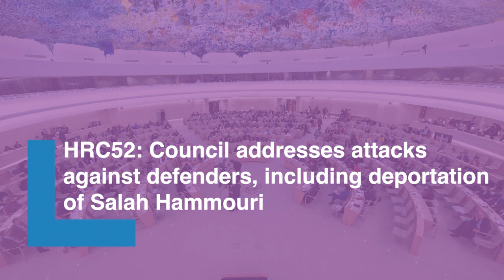HRC52: Council addresses attacks against Palestinian HRDs, including deportation of Salah Hammouri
During the General Debate on item 7, ISHR, the Community Action Center – Al-Quds University and other Palestinian organisations addressed the escalation of Israeli laws and policies of forcible transfer targeting Palestinians on both sides of the Green Line. The statement also focused on the deportation of human rights defender Salah Hammouri to France following Israel’s punitive revocation of his residency based on the illegal criterion of 'breach of allegiance' to Israel.